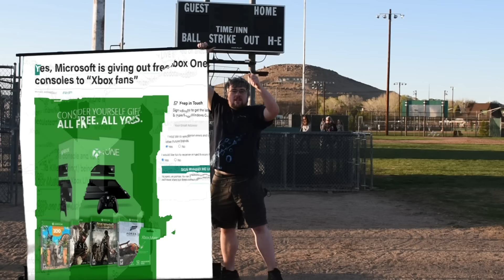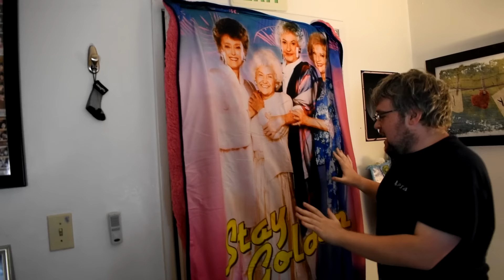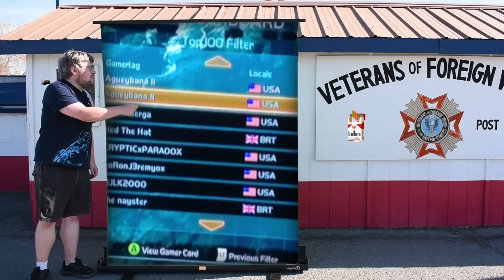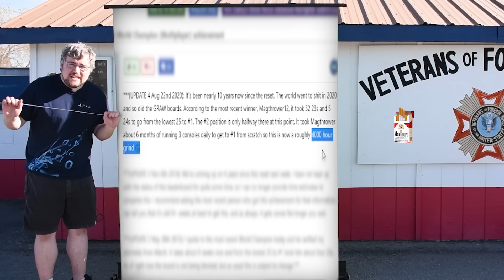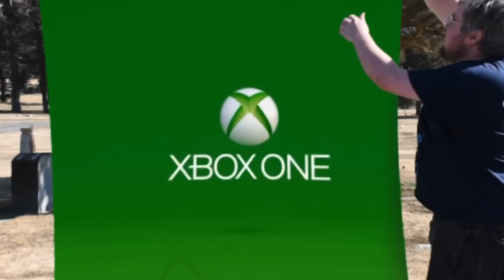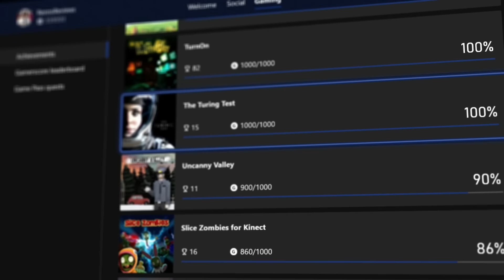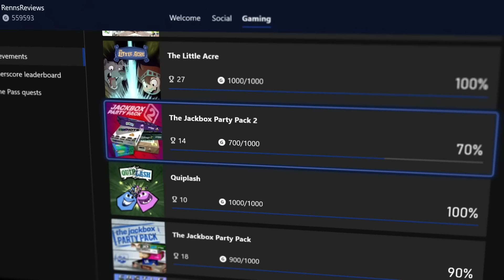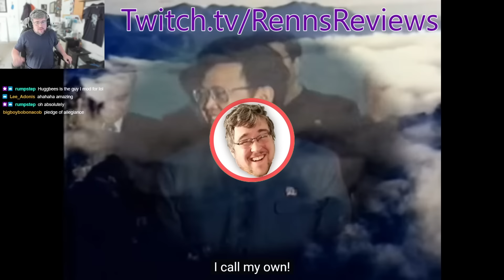How Xbox RUINED Achievements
or use code rennsreviews to get a 2-year plan plus 1 additional month with a huge discount.

So I've been in a lot of deep deep introspective thought recently.  I've thought of life, of love, and of hobbies.  I spent my valuable time ruminating on the following question - "Why don't I care about achievements anymore?"  To answer that question I retreated to a cabin for 3 weeks with nothing but 10 pounds of red meat, 8 gallons of water, and an xbox 360 controller.  I walked out of that cabin with the full script to this video.  This is that video.

Thumbnail by @AveragePixel